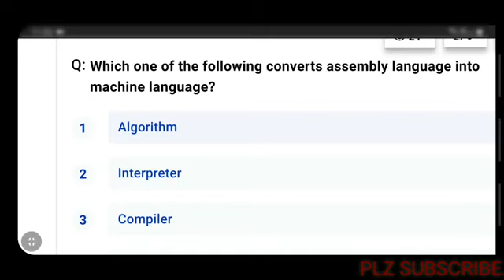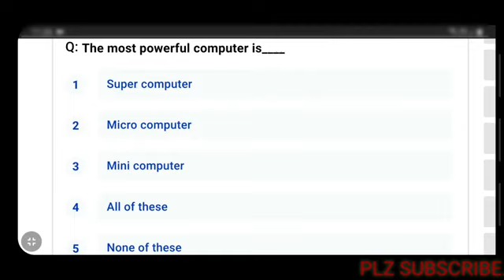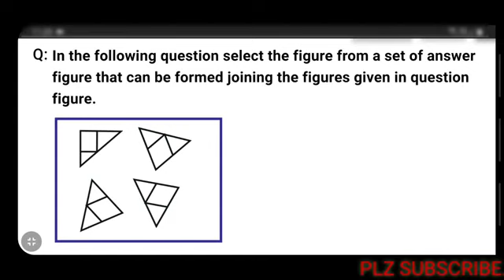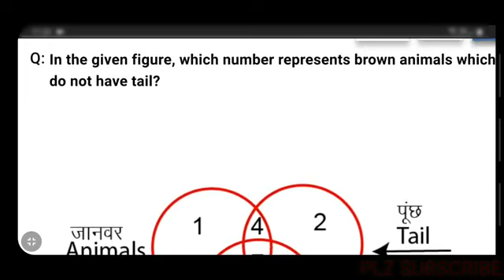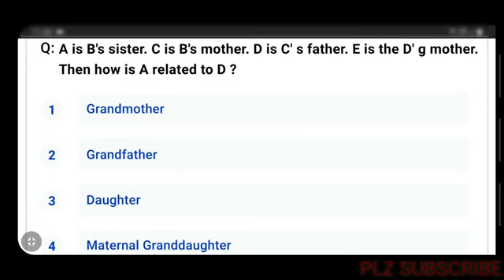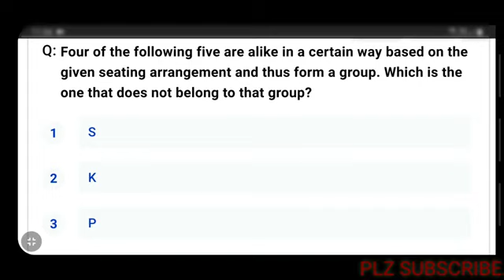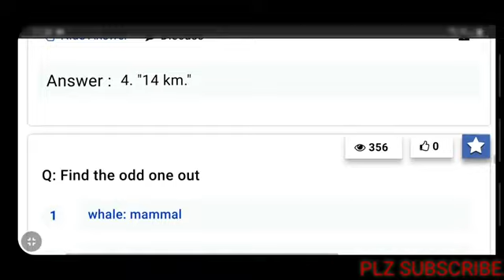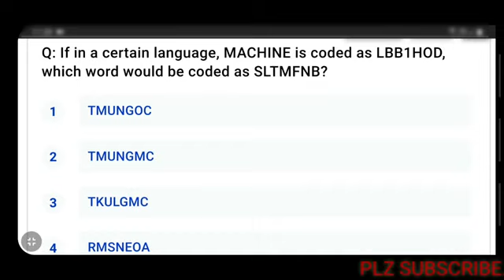Pspcl ldc exam questions 24 December 2019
Pspcl ldc exam questions 24 December,Psplc ldc exam paper 24 December,Psplc exam Analysis 24 December,Psplc exam questions analysis